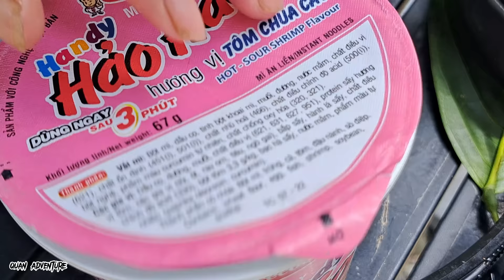CAMPING IN THE WILD STREAM - YOUNG GIRL SWIMMING IN THE NATURE POOL & ASMR Nature Sounds | ASMR CAMP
CAMPING IN THE WILD STREAM - YOUNG GIRL SWIMMING IN THE NATURE POOL & ASMR Nature Sounds || QUAN ADVENTURE.

In this hot weather, camping under a cool stream is a great choice for swimming and relaxing in the ASMR nature sounds.

"WISH YOU ALWAYS HAPPY AND PEACEFUL IN LIFE"

🔸Copyright by ☛ Quan Adventure - TRIEU THI QUAN